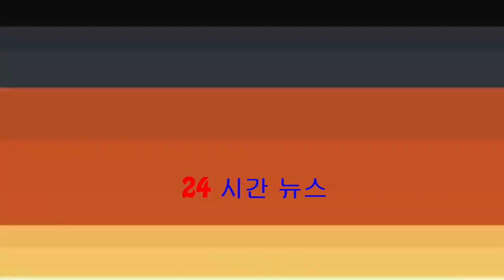【《東張》抽水】租務糾紛未了 業主指陳展鵬數口精：$88都叫我俾番佢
陳展鵬最近被業主控訴，話佢之前租住將軍澳維景灣畔一個800多呎3房高層單位，提前退租不特止仲欠租，而且屋內有損壞，包括地板、冷氣機等等。陳展鵬同日出席活動時，帶齊WhatsApp截圖做證據，反駁業主嘅...